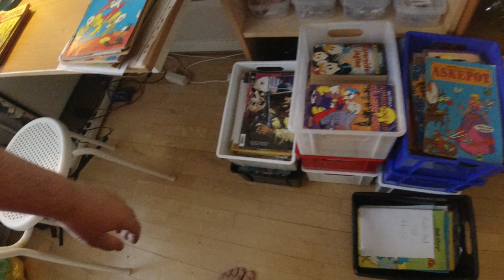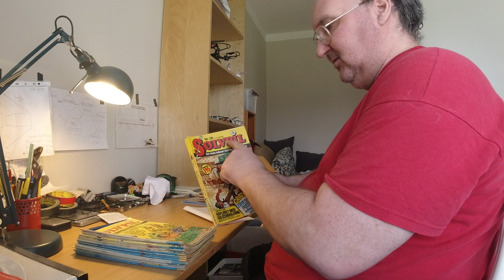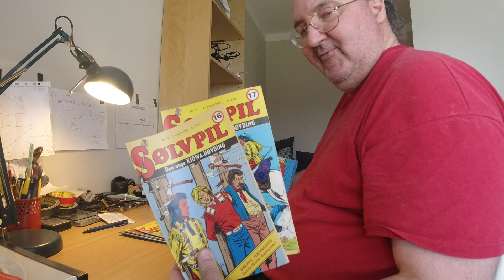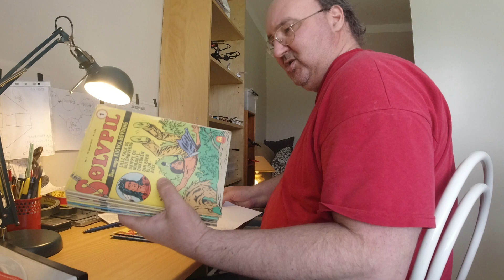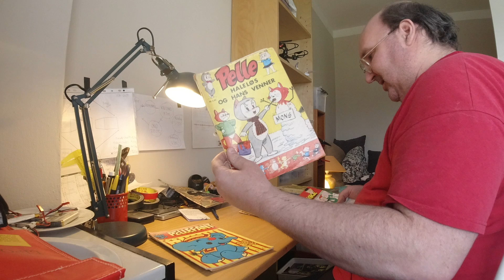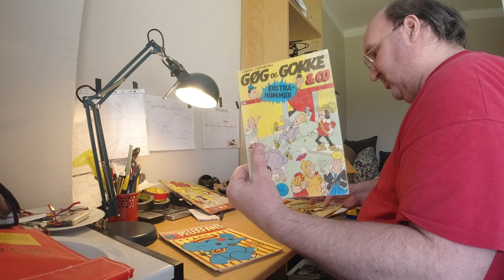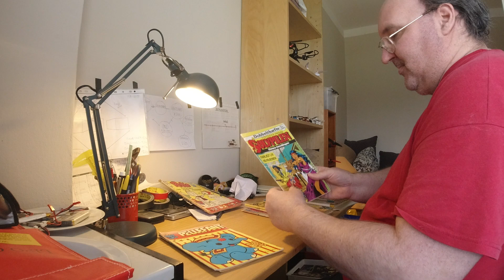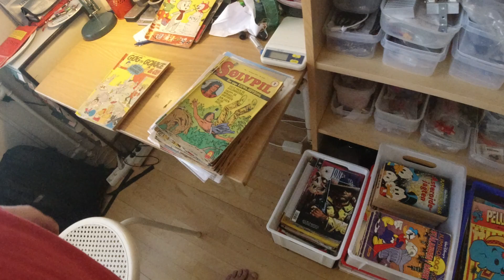MongoTV_6248 - MIN ANDERS AND BLAD SAMLING - Del 35 - Gamle Anders And Blade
DEL 35 - God ONSDAG. Jeg har kun læst ET gammelt Anders And blad i dag og nu er klokken 15.30. Men jeg begyndte at oppakke 2 gamle flyttekasser, som stået i min entre 7 ÅR. Der er 2 store kasser med gamle tegneserier blade og Jumbo Bøger. Dem vil jeg lige kigge igennem nu. Det er noget jeg købte for en 15 år siden. Jeg skulle have købt mere af det, og ikke de 1.000 vis at blandet ting. Hvis jeg bare have købt for 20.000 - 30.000 kroner tegneserier,  så havde de måske være lidt penge værd i dag, 15 år efter. Hvisw jeg havde købt for 20.000 kroner gammel Anders And fra år 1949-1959. Men det gjorde jeg så IKKE. Mit videokamera lød tør for strøm, og det oplader nu. Jeg vil lige lade det oplade en lille halcv times tid mere, så vil jeg fortsætte. Jeg vil ligge mig og læse et gammelt Anders and blad mere nu :-)